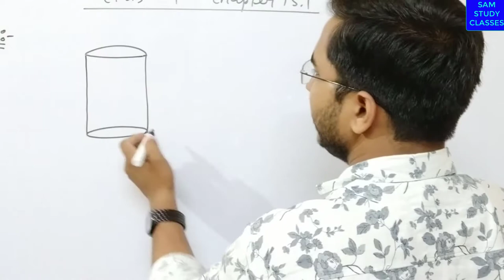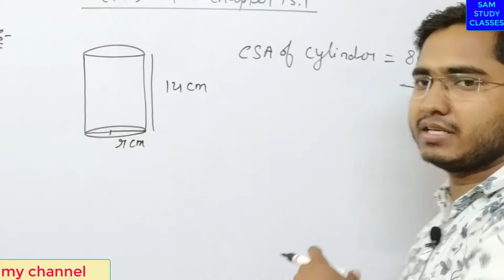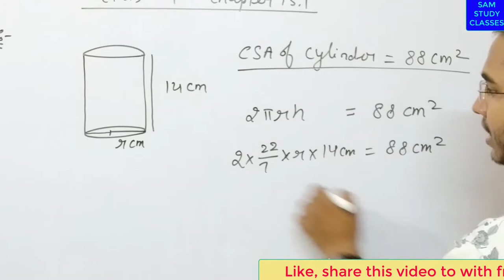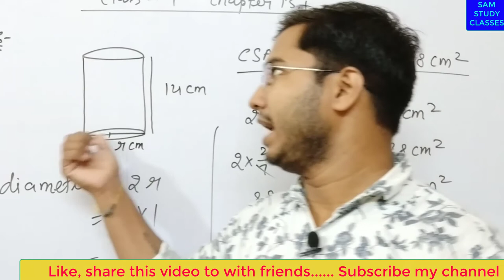NCERT MATHS | CLASS 9 | CHAPTER 13.2 | QUESTION 1 | NCERT MATHS CLASS 9 SOLUTION CHAPTER 13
MORE VIDDEO